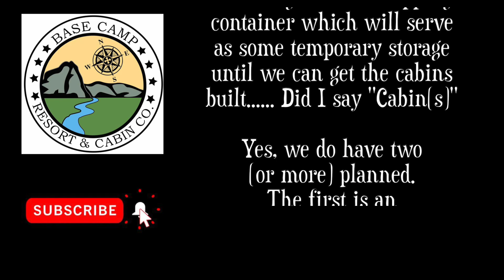Off-Grid Cabin Build - Episode 7 - Grading some space to place a 40' shipping Container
Technically this isn't about our "Cabin Build" project but it's at the same property. AND honestly, it's not that overly interesting. It's just another necessary step along the way of developing a sustainable property. With us, that includes storing odds and ends building materials and supplies. Since we will be moving from our current residence and are not ready to occupy the new one quite yet. It's a. necessary step.